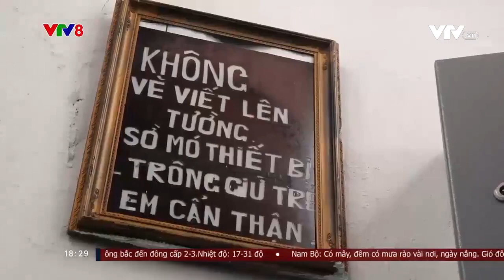Những người canh gác Hải Đăng Đại Lãnh - "Mắt thần" trên biển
Hải đăng Đại Lãnh không chỉ là điểm mốc cho tàu thuyền qua lại trong đêm tối mà còn khẳng định cột mốc chủ quyền biển đảo của Việt Nam.  “Mắt thần” ấy không bao giờ tắt, bởi nó được thắp sáng từ trái tim yêu Tổ quốc vô hạn của những cán bộ, nhân viên nơi đây.